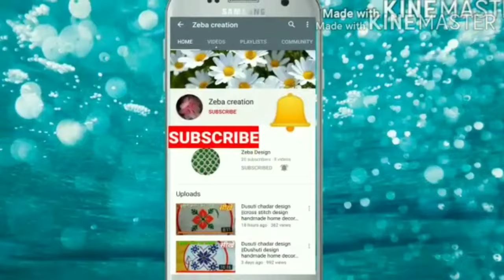Dusuti chadar design ||cross stitch handmade home decoration